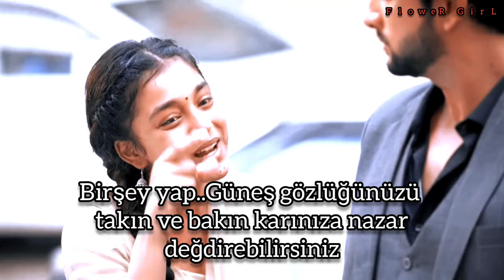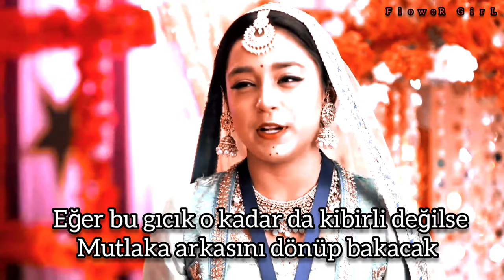İmlie - ONCE SAİD /Türkçe altyazılı